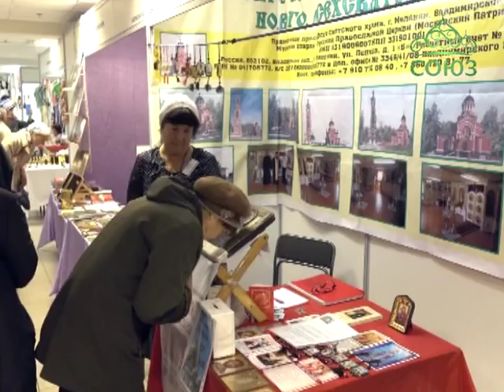Тверь: «От покаяния к воскресению России»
В Тверской епархии прошла православная выставка-ярмарка «От покаяния к воскресению России». В течение шести дней жители Твери могли приобрести церковную продукцию из разных уголков мира и поучаствовать во встречах с интересными людьми.